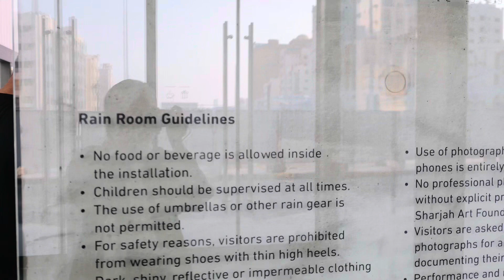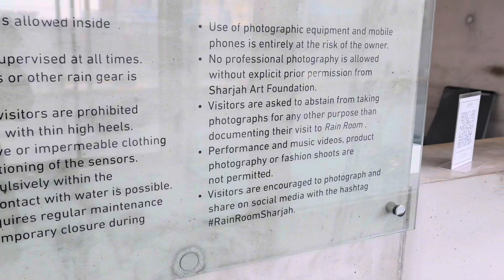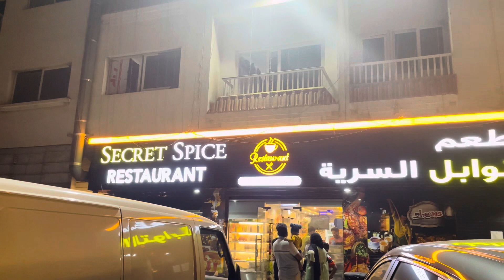Vlog| ഗൾഫിൽ നിർത്താതെ പെയ്യുന്ന മഴ!😱 Sharjah Rain Room Experience 🤩 Best Fish Mandi Spot 🐟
Rain in uae
Sharjah rain room
Rain room
Dubai weekend spots
Malayalam day in my life
Day in my life malayalam
Holiday travel places in dubai
Dubai visit destinations
Dubai weekend spots
Where to go weekend in dubai
Dubai famous places to visit
Best Malayali restaurant in dubai
Best Malayali restaurant in Sharjah
Mandi restaurants dubai Sharjah
My evening vlog
Weekend vlog
Malayalam vlog
Kerala place in dubai
Family vlog
Feel good vlog
Travel vlog
Travel destinations in dubai